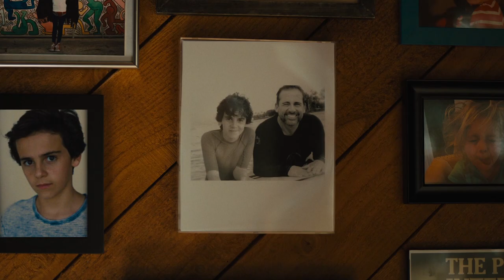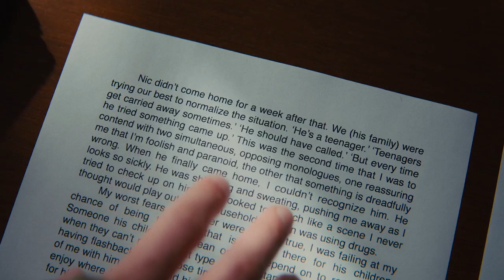Beautiful Boy | Everything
Trigger Warning / Drugs

" It will pass though... the feeling of being alienated "

As you can see... I am not dead.
Beautiful Boy was one of the best movies I've seen in the past year. Steve Carell & Timothée Chalamet together is something amazing.
To anyone who might read this, consider watching it and I hope you enjoy this.